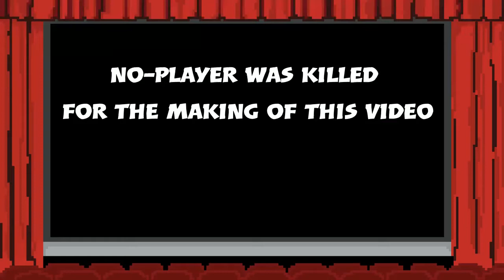It's just a shield, com on guys... [COD hard trolling gameplay]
just a cod-trolling day.